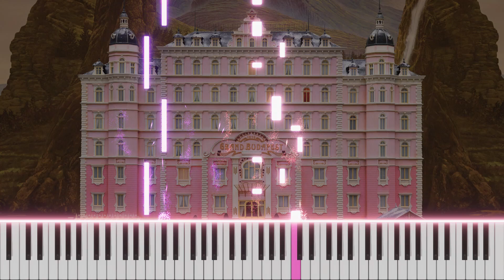A Prayer for Madame D - Piano Tutorial / Cover (The Grand Budapest Hotel Soundtrack) FREE MIDI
Feel free to request any song! 👇👇👇

Synthesia - A Prayer for Madame D by Alexandre Desplat